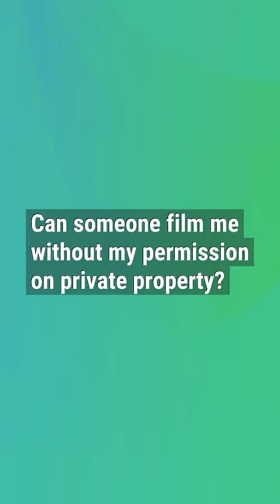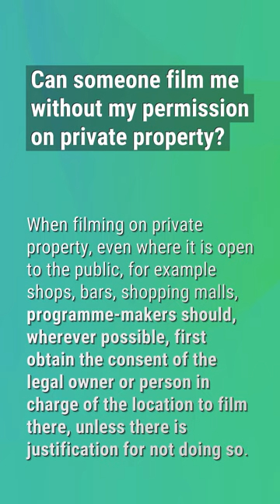Can you film a military base from public property?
What Is The Insurrection Act

00:22 - Can you film a military base from public property?
00:44 - Can a civilian drive me onto base?
01:06 - Can someone film me without my permission on private property?
01:29 - Can you record someone without their consent in the military?